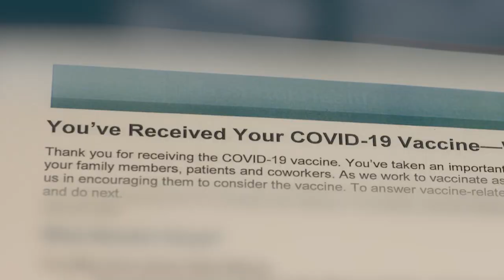Let's Do This Together: Kareem Abdul-Jabbar COVID-19 Vaccine PSA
“Let’s do this together.” NBA Legend Kareem Abdul-Jabbar with a message about COVID-19 vaccines.  Visit CDC.gov to learn more.